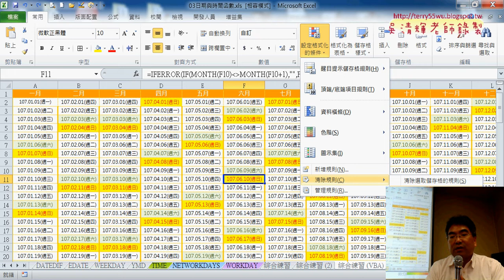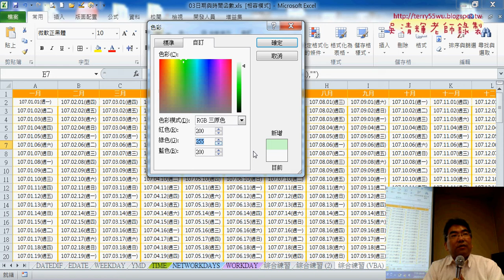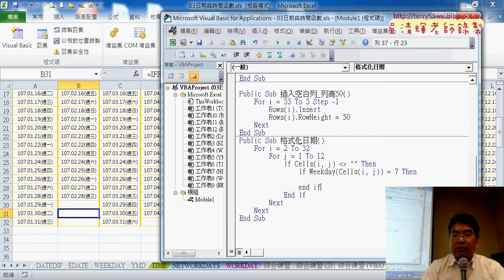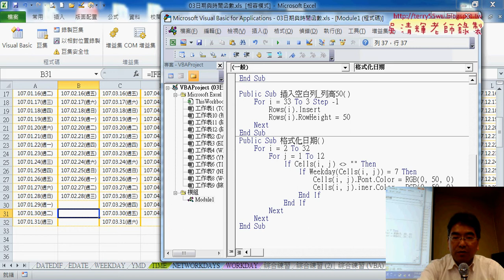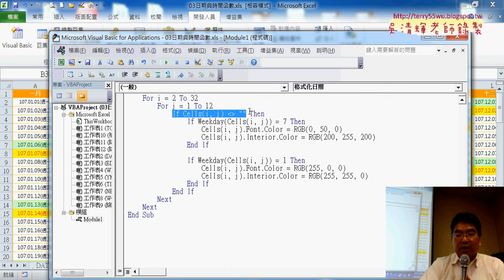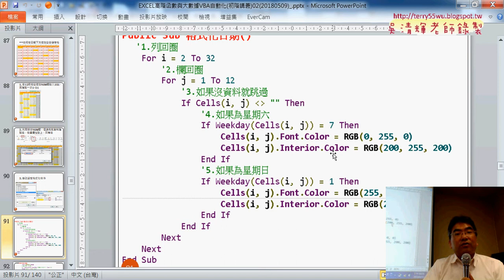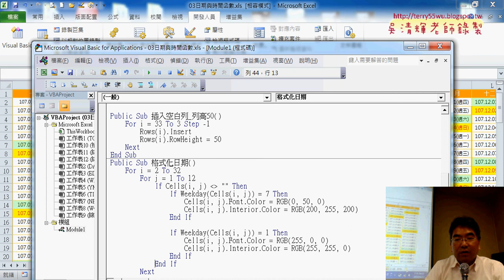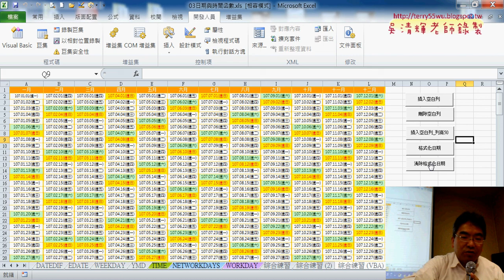08 用VBA格式化日期與清除